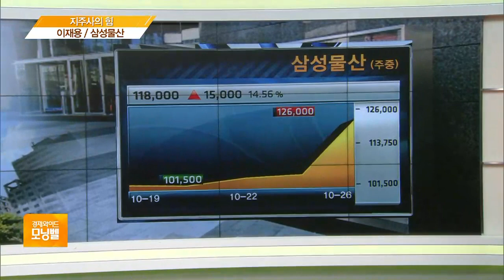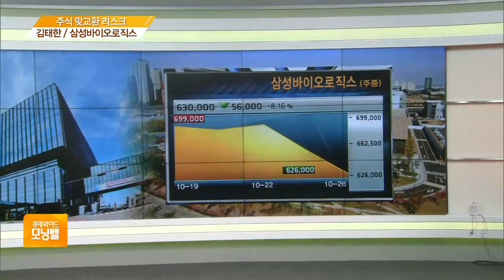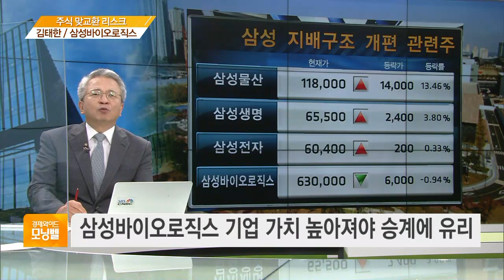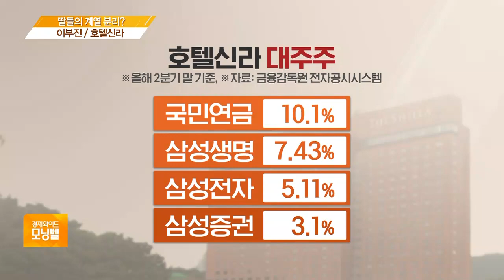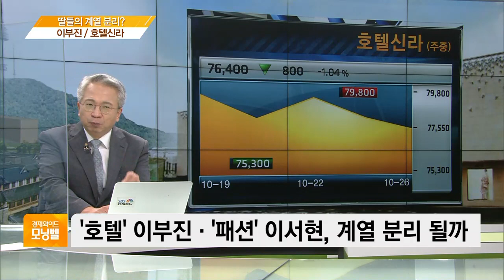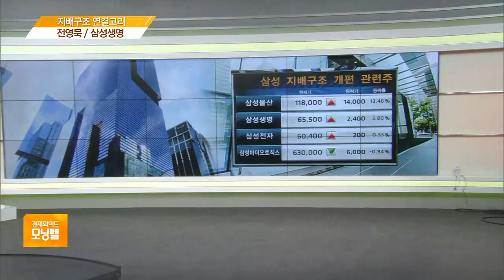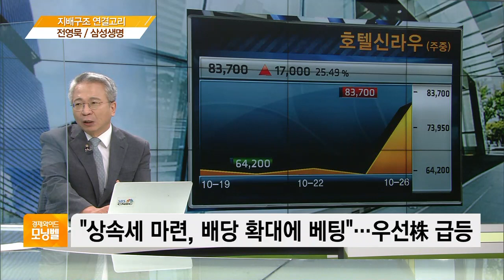[오늘 기업 오늘 사람] 삼성물산·삼성바이오로직스·호텔신라·삼성생명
■ 경제와이드 모닝벨 '오늘 기업 오늘 사람' - 김대호 글로벌이코노믹연구소장

◇ 지주사의 힘 '이재용 삼성물산'
◇ 주식 맞교환 리스크 '김태한 삼성바이오로직스'
◇ 딸들의 계열 분리? '이부진 호텔신라'
◇ 지배구조 연결고리 '전영묵 삼성생명'